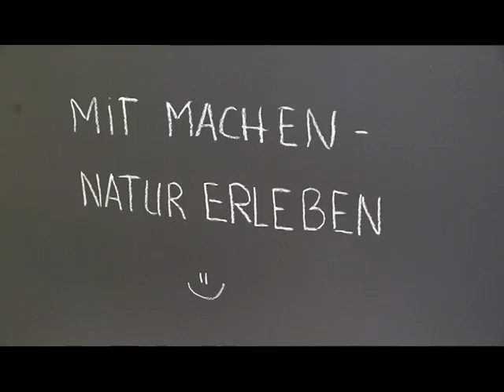Einweihung neue Mensa und Naturerlebniszentrum Hofgut Marjoß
Im Naturerlebniszentrum werden künftig Lern- und Mitmach-Angebote rund um Natur und ökologische Landwirtschaft gemacht, die sich an Kinder und Erwachsene richten. Seit 1976 bietet das BWMK auf seinem landwirtschaftlichen Anwesen Arbeits- und Qualifizierungsmöglichkeiten für Menschen mit Beeinträchtigungen.